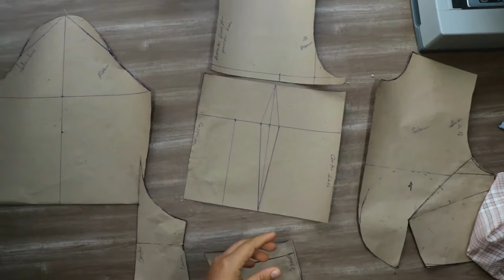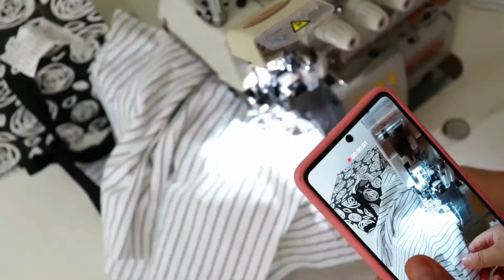Blusa pinza corte en pecho(evaluna indigo)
BIENVENIDOS
Hola a todos es dia de hoy les traigo esta linda blusa que vie en el video de evaluna en su reciente cancion indigo me parecio preciosa establusa asi que realice la confeccion de esta blusa juvenil la cual tiene un corte en el pecho con un funcido precioso, espero les guste y disfruten el video el patron se subira la proxima semana , no olvides sucribirte compatir comentar bendciones.
 bienvenidos una vez mas a mundo artistas un canal especializado en diseño corte y confección estudie en el sena y actualmente sigo estudiando a profundidad este hermoso arte, ahora soy un ama de casa apasionada por lo que estudio, que aprende dia con dia y quiere transmitir este hermoso arte a personas como tu que quieren ser grandes modistas y trabajar desde casa este negocio de la modisteria es rentable y sobre todo hermoso, tener en tus manos un simple trozo de tala y hacer magia, es simplemente gratificante asi que si te encanta el diseño corte y confección te invito a suscribirte y activar la campanita de notificaciones para que seas el primero en ver y comentar todas las clase no siendo mas,  espero hayas aprendido muchisimo
te invitoa mi intagram, me entantaria ver los resultados de tus proyectos y alli publico cosas muy bellas que se enteraran antes de que se suba youtube mi intagam es
twiter: mundo artistas
para ya acabar te DOY INMENSAS BENDICIONES Y ÉXITOS EN TODO LO QUE APRENDAS.